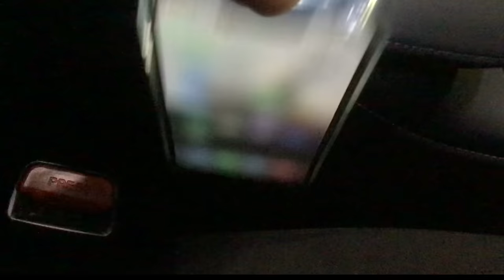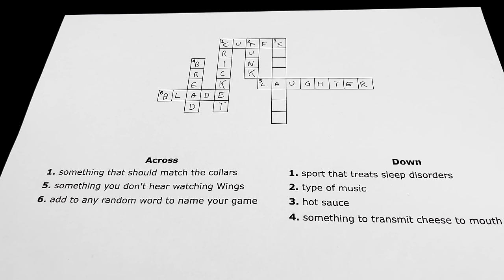Forbidden Planet (1956). To Krell and Back.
Stam Fine Reviews looks at the 1956 science fiction classic, Forbidden Planet. Its influence on later science fiction properties is undeniable and it's a great movie in its own right.
Stars Leslie Nielsen, Anne Francis, Walter Pidgeon.